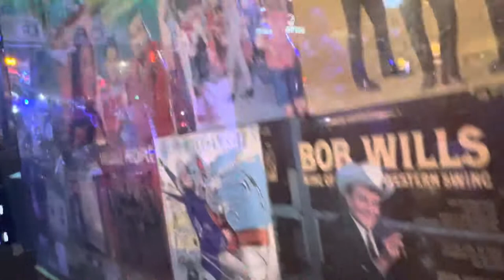Kristine Kabbes and the Skallywags